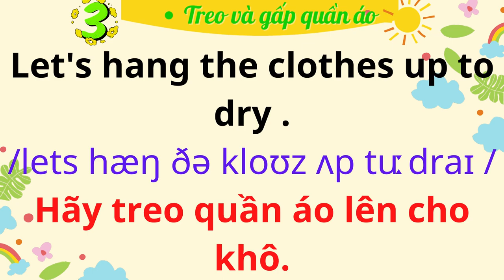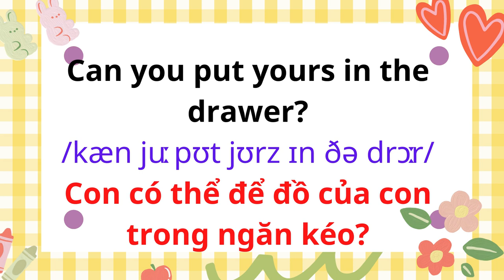English for Parents and Kids |Talk with me baby | 9. The laundry is done